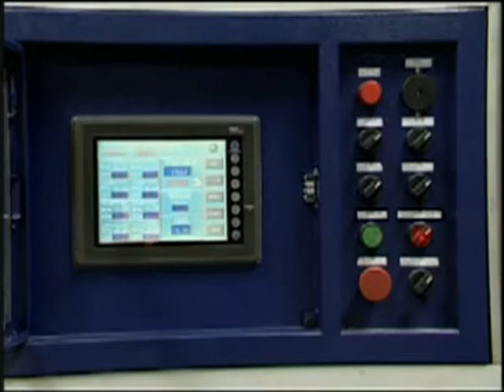CHIA MING MACHINERY CO., LTD. - BetaCam MACHINE VIDEO.flv